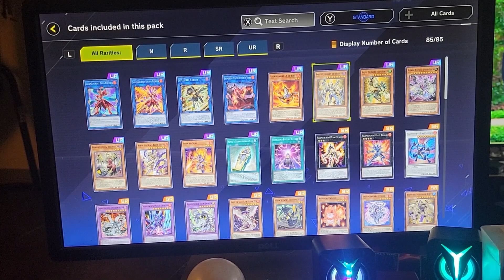Horus Cards Now On Master duel Let's Go!!!